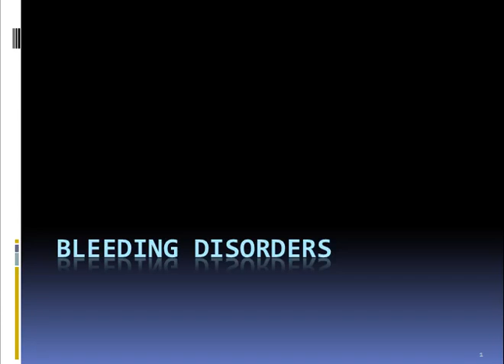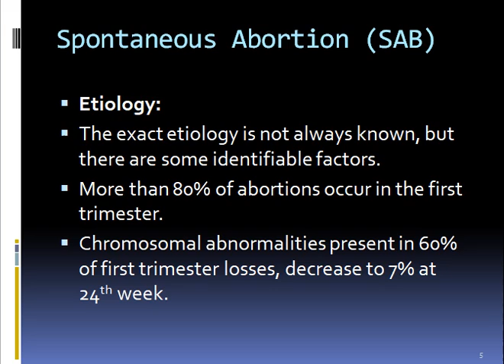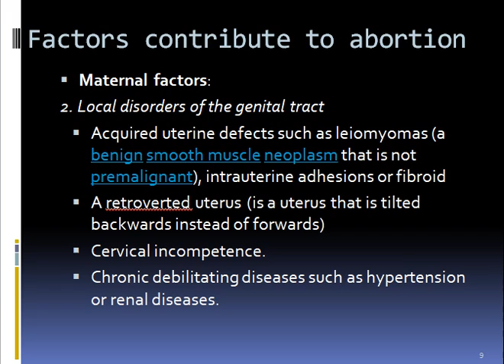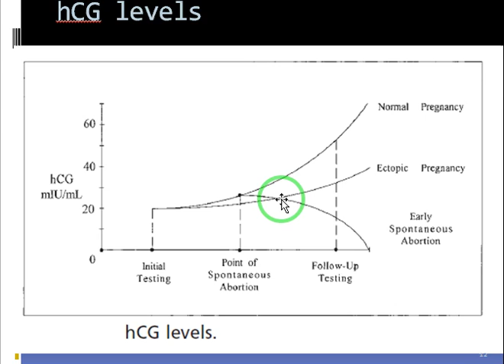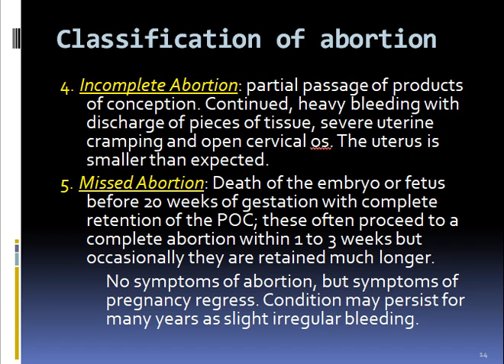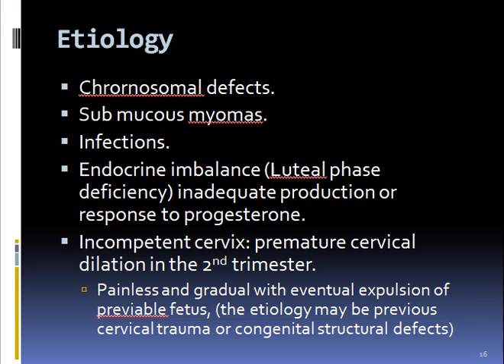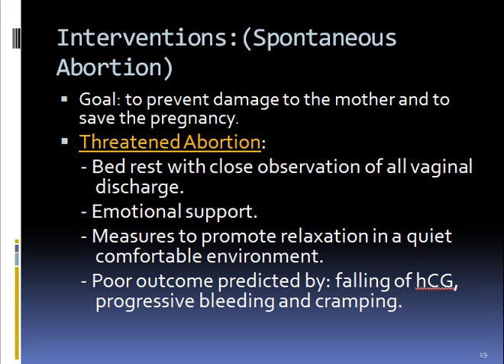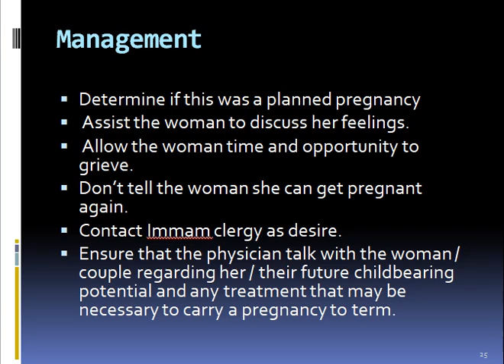30 Bleeding disorders during pregnancy Abortion